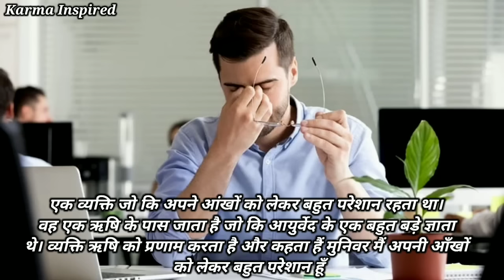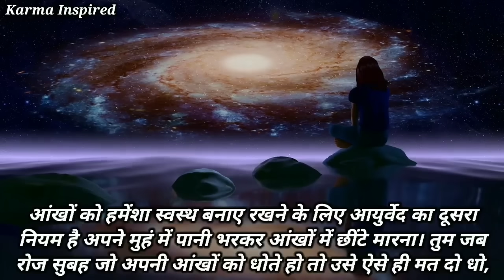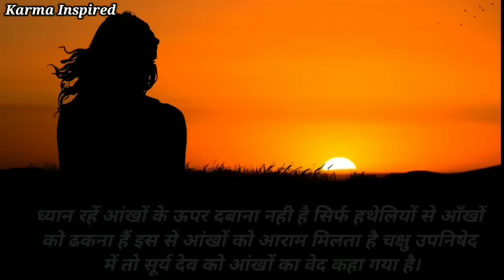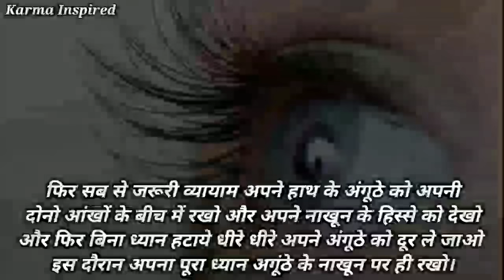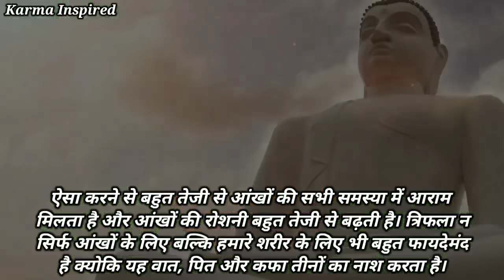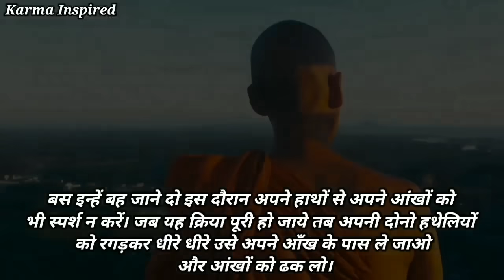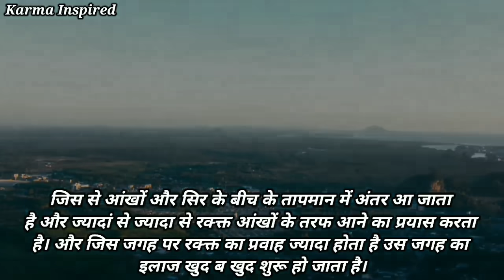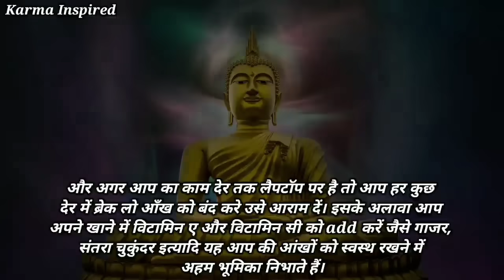आंखों की रौशनी बढ़ाने के 9 गजब आयुर्वेदिक तरीके| चश्मा उतरेगा 100%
आंखों की रौशनी बढ़ाने के 9 गजब आयुर्वेदिक तरीके। चश्मा उतरेगा 100%| Helth Tips By We Inspired

In this we are going to discuss abot 9 ayurvedic tips to improve eyesight. In this video you will know that why our eye sight become week and why we face too many eye problems in very early age. we will also discuss about tratak kriya yoga, benifits of Trifla, eye excercises, sungazing, and some yogashana too improve eyesight naturally.

~ चश्में से छुटकारा कैसे पाएं

~ Eye Excercises

~ आंखो को ठीक करने के घरेलू उपाय

~ आंखों को ठीक करने के आयुर्वेदिक तरीके

~ आयर्वेद में आंखों के उपचार

~ आंखों की रौशनी कैसे बढ़ाएं

~ How to get rid of eye problems

~ त्राटक क्रिया

~ tratak kriya yoga

~ आंखों के व्यायाम

~ घर में आंखों का उपचार कैसे करें

~ how to cure eyes naturally at home